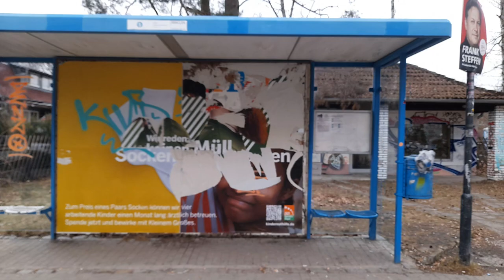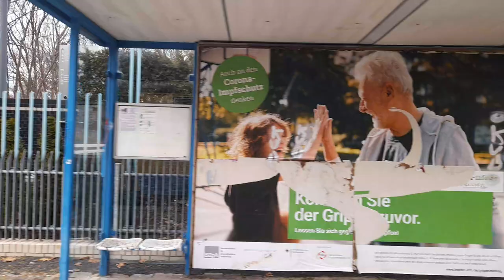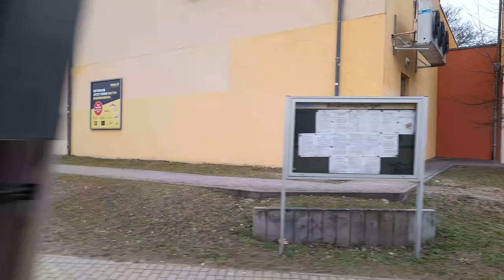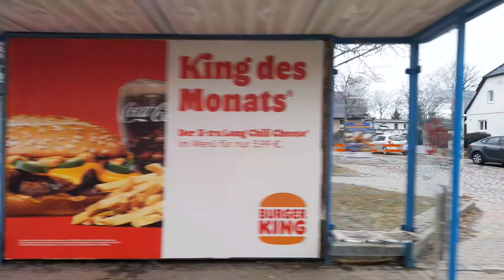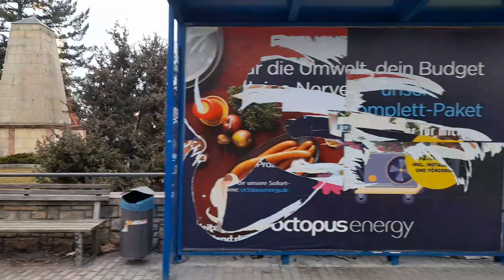Mitfahrt in der kompletten 87 von S Berlin Rahnsdorf bis Woltersdorf Schleuse im Gotha 33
Aufgenommen am 5.3.2023. Mit dabei: @speedcoretv.